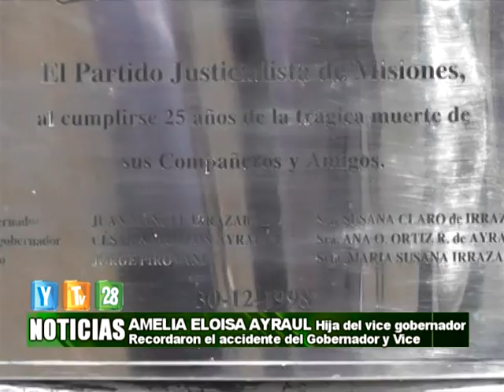FLASH 02 12 13 Eloisa Ayraul